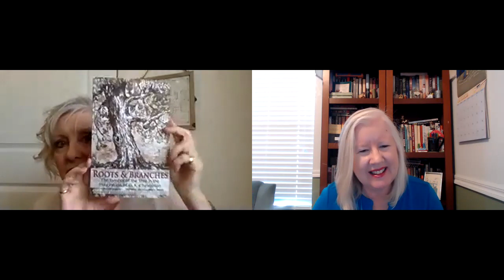Novelists Unwind Welcomes Deb Elkink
Join Johnnie Alexander as she chats with Deb Elkink, author of THE RED JOURNAL, on Novelists Unwind. Deb won Canada's prestigious Grace Irwin Award for her debut novel, THE THIRD GRACE. Her latest novel is the third book in the Mosaic Collection, stand-alone contemporary novels written by an international group of Christian women authors.

In our chat, we talked about the Deb's inspiration for her novel, about the "philosophy of soup," and how Deb's ancestor was one of twelve who came from Russia (now the Ukraine region) to spy out what is now Saskatchewan for settling. Just amazing!